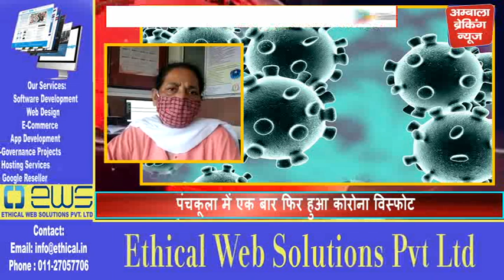पंचकूला में हुआ कोरोना विस्फोट, सामने आए 191 नए मामले